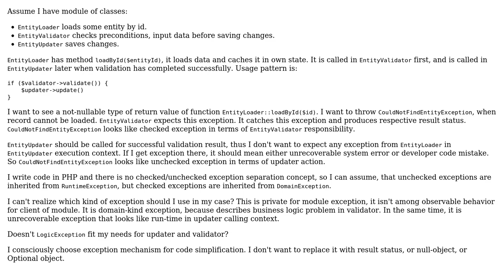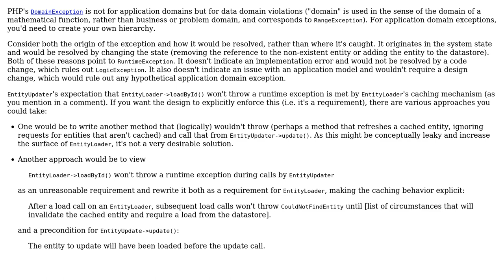Software Engineering: RuntimeException or DomainException or LogicException in loader function?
With thanks & praise to God, and with thanks to the many people who have made this project possible! | Content (except music & images) licensed under CC BY-SA | Music | Images & others | With thanks to user ?_? user outis user lennon310 and the Stack Exchange Network Trademarks are property of their respective owners. You are responsible for your own actions.